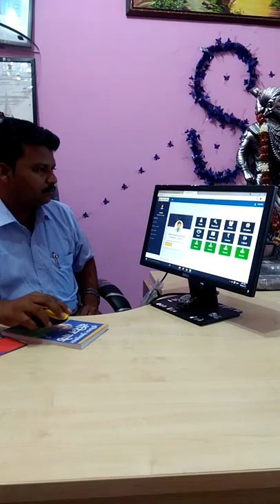Green Glory (Shivshankar Suryawanshi ...9422615901/7758913981/8208092160)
Green Glory 2200